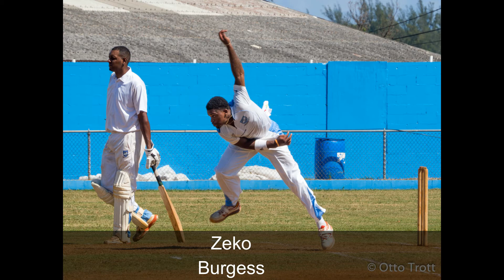St George's Cup Match Team 2017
St  George's Cup Match Team 2017 to play Somerset CC at Wellington Oval August 3rd and 4th.